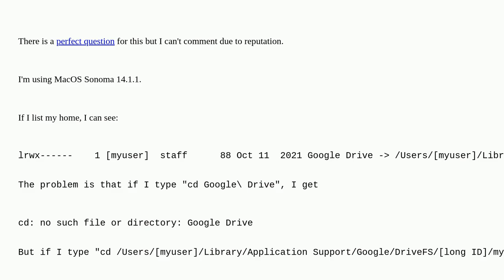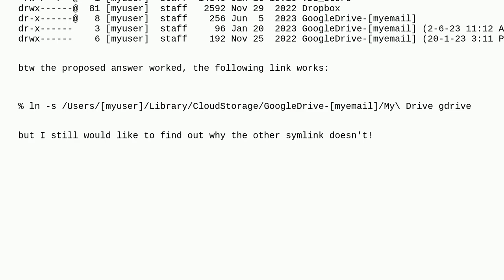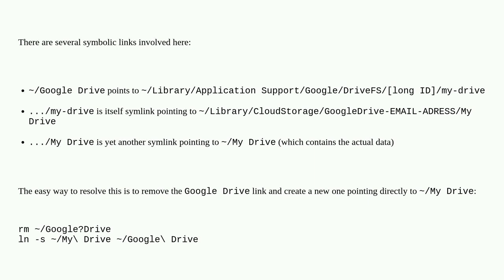Apple: Can't cd in my Google Drive from MacOS with terminal or iTerm2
Can't cd in my Google Drive from MacOS with terminal or iTerm2

A special thanks goes out to the awesome community

  iterm google-apps terminal